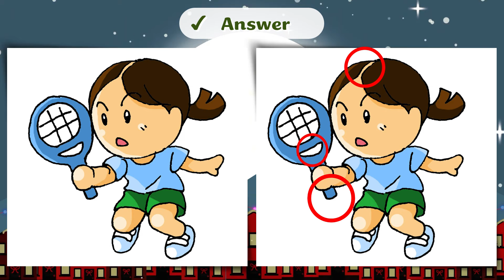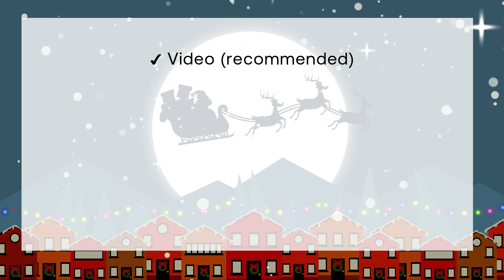find the difference | Brain training in 30 Seconds #37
▼ Game Rules:
   ✔  find all 3 differences between two pictures
   ✔  In 30 seconds time.
   ✔  1 challenge and answer.

▼ Note!

▼ Content Video:
    ✔ Play game    → 0:00
    ✔Challenge 1  → 0:10
    ✔ Answer          → 0:47